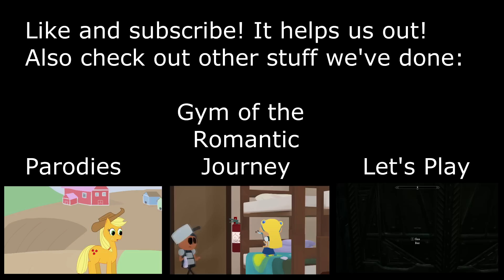Personal Time With Greg: Band Stories and Orchard Music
Today I decided to elaborate a bit on the deal with Orchard Music and how they're abusing Content ID to necessitate the change to one of our outros. It's the same old scheme most companies use when they abuse this DRM system.

However, this has led me to pick up a new software called Studio One, which is a nifty instrument emulation software. Granted, this new software will be more convenient and will provide more varied sounds, so people won't be likely to notice me overusing the same samples too much.

But using Studio One reminds me of the old days, standing in front of a shrieking metronome while my drum instructor punished me for ridiculous things. Oh, everything's coming back. Except the muscle memories, which are one of the things I really need for this. Oh well, time to re-learn some old skills!